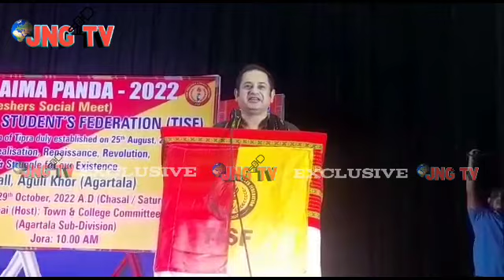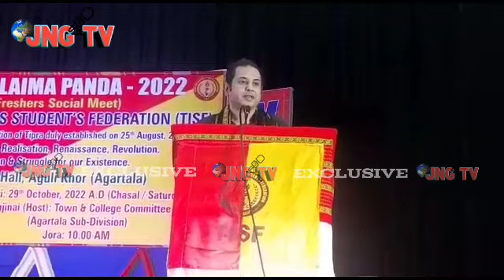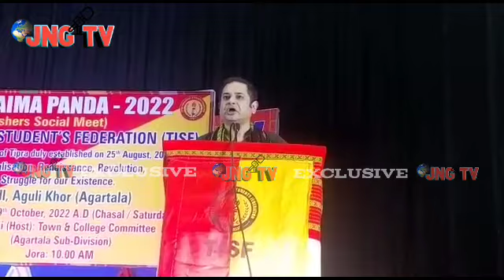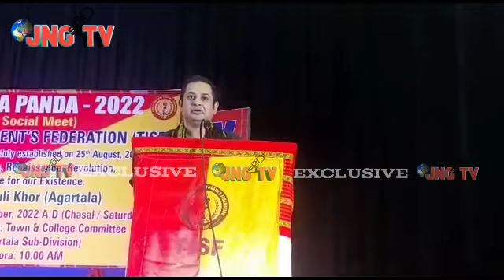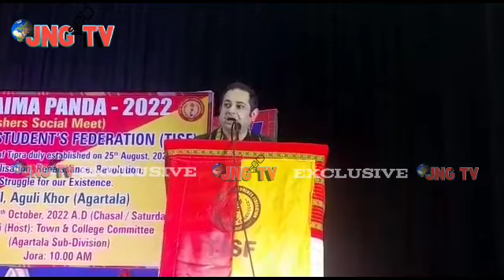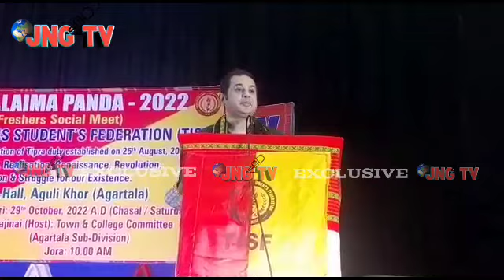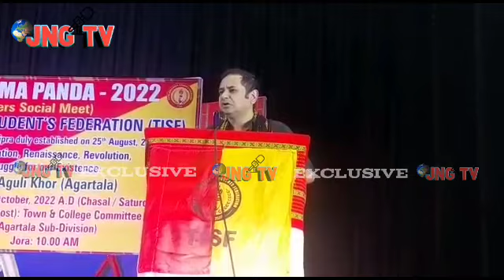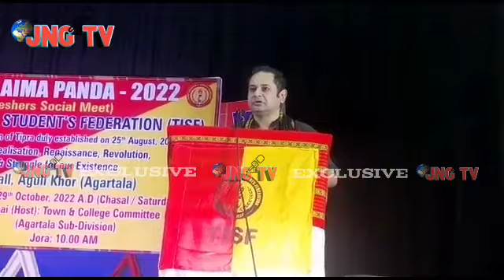TISF NI PANDAO KOK NAROK KHA BUBAGRA || AGOLI